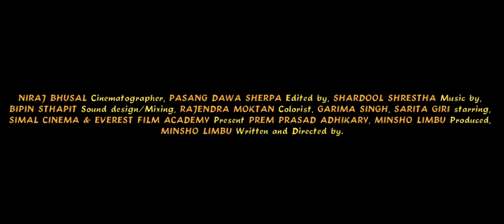Junko | Trailer | Official Selection GIFF 2023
Official Selection 2023 (non-competitive)

Junko
A Film by Minsho Limbu
15 min

A newlywed girl is left to live with her mother when her husband leaves to find work in India. He gives her a mobile phone as he departs, and this is to be the sole method of communication between the couple. She waits patiently for her husband to call, but it is in vain.

As days pass, longingness turns to loneliness, then resignation to resolve. The girl and her mother ultimately find solace in each other in this affecting film about solitude, abandonment, and self-actualization.